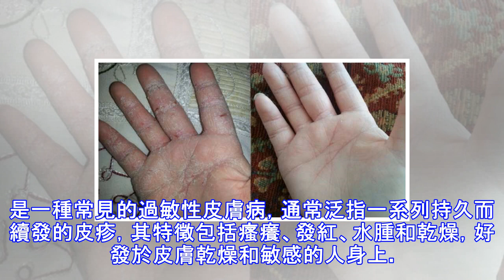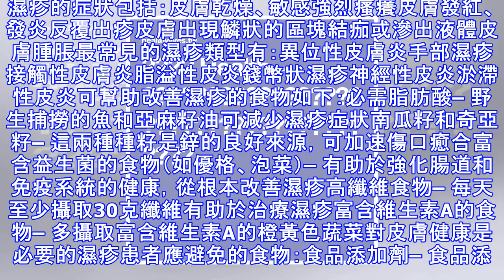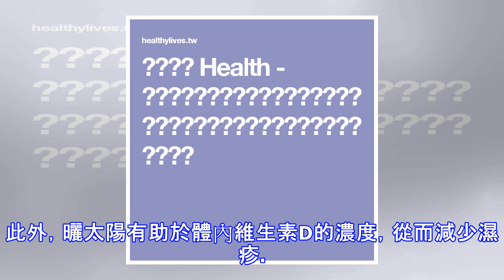「濕疹」擦藥只能治標：「五吃五不吃」調整體內才能杜絕再發，真正脫離皮膚搔癢！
「濕疹」擦藥只能治標：「五吃五不吃」調整體內才能杜絕再發，真正脫離皮膚搔癢！濕疹是什麼？根據國外網站《Draxe》的報導，濕疹是一種常見的過敏性皮膚病，通常泛指一系列持久而續發的皮疹，其特徵包括瘙癢、發紅、水腫和乾燥，好發於皮膚乾燥和敏感的人身上。某些情況下，皮膚可能會剝落、起泡、裂開或出血。以嬰兒來說，濕疹通常發生在臉上，尤其是臉頰和下巴，少部分長在頭皮、胸部、背部、手臂和腿上。兒童和成人則經常發生於頸部、手腕、腳踝等可彎曲的部位。（如手肘內側和膝蓋）濕疹可由對食物、化學品或其他物質（例如香水或肥皂）的過敏反應引起。此外，腸漏症、壓力、遺傳、藥物和免疫缺陷也可能導致濕疹。濕疹的症狀包括：皮膚...